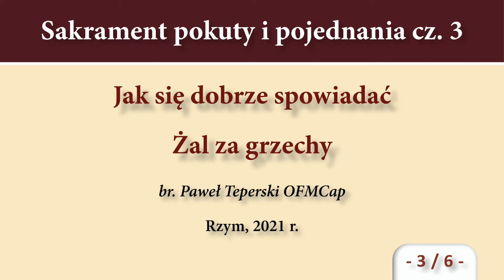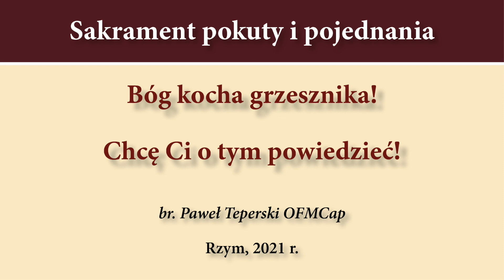#312 Jak się spowiadać - 3 – żal za grzechy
Zapraszam na cykl 6 katechez poświęconych sakramentowi pokuty i pojednania. Pragniemy się pochylić nad tym: czym jest spowiedź i jak się do niej przygotować, jak wejść w nawrócenie, również jak dobrze przeżyć spowiedź, by spotkać się z miłosierdziem i dobrocią Boga.
Zapraszam do obejrzenia 6 odcinków.

br. Paweł Teperski OFMCap

Zapraszam do odsłuchania dokumentu papieskiego dotyczącego spowiedzi:

Adhortacja apostolska – Reconciliatio et paenitentia – Jan Paweł II